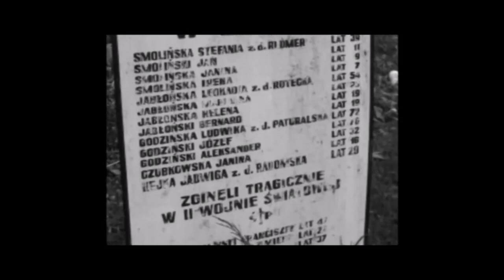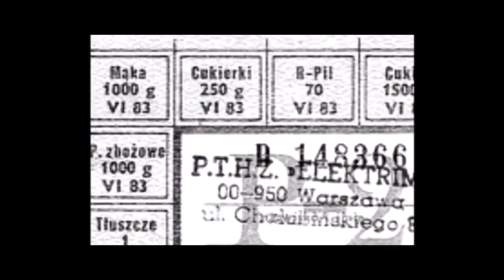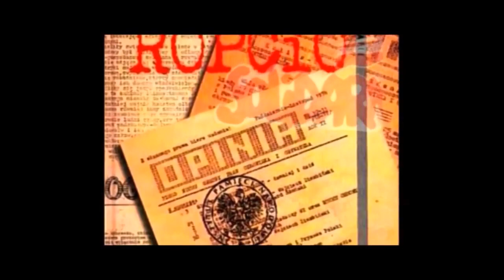KU PAMIĘCI! Polskie Święta Bożego Narodzenia 1939-1989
Polskie Święta Bożego Narodzenia 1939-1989 - Ku pamięci!

Prezentacja pochodzi z Koncertu Kolęd Patriotycznych "Bo nie ma łańcucha na wolnego ducha! Hej, kolęda, kolęda!", który odbył się 15 stycznia 2012 roku w białostockim Kinie „TON". Koncert zorganizowany został przez stowarzyszenie "Solidarni 2010 Białystok". Wykonawcy zaprezentowali autentyczne kolędy z lat 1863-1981 oraz, napisaną specjalnie na tę okazję, „Kolędę 2010". Kolędy, przypisane danym epokom historycznym, poprzedzały wprowadzenia w postaci projekcji multimedialnych.